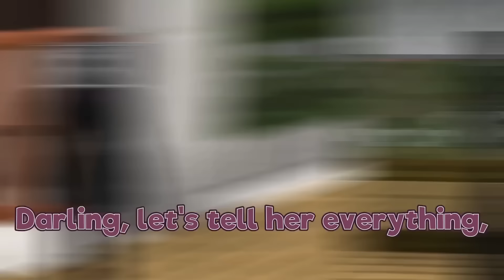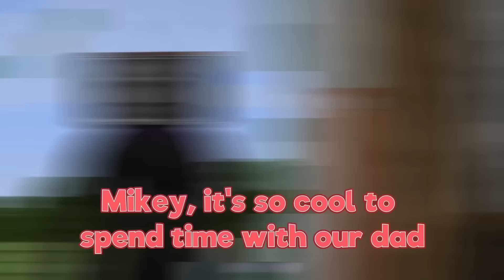SPEAKER DAD CHEATED with TV MAID! JJ and MIKEY - FAMILY SAD STORY in Minecraft - Maizen